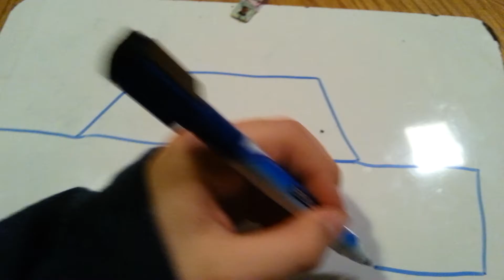February 18, 2017